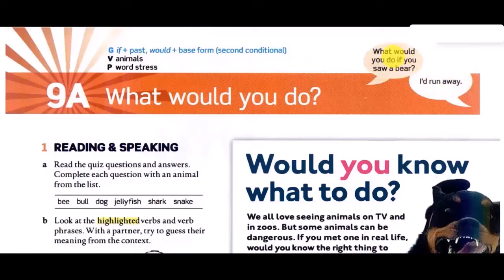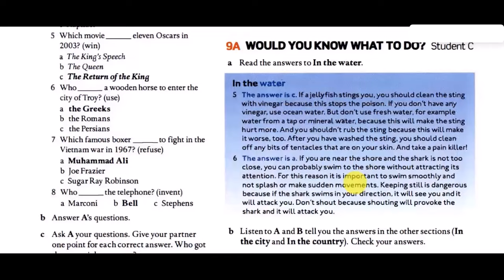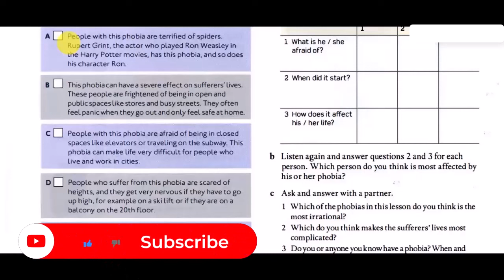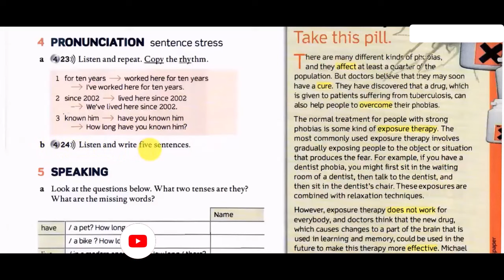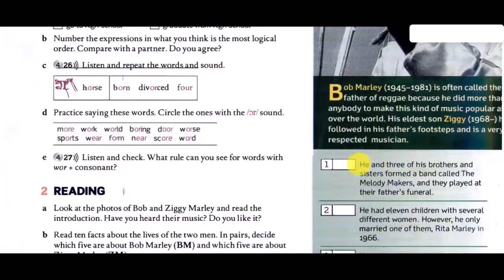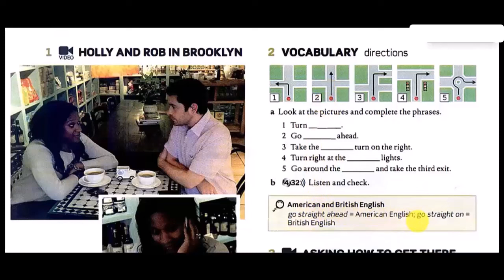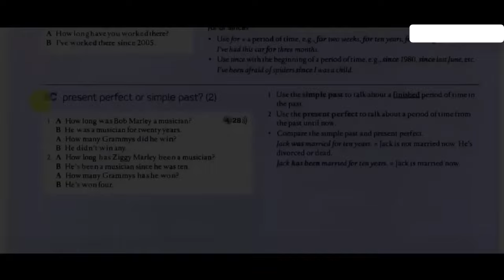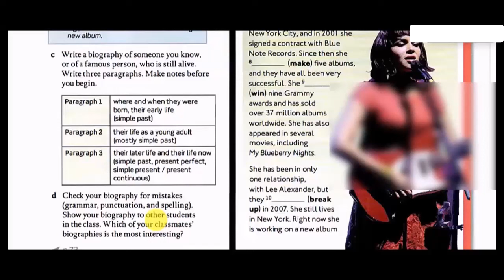آموزش کتاب امریکن انگلیش فایل 2 (ویرایش دوم) - درس نهم | AEF 2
00:00 | آموزش قسمت A
39:16 | آموزش قسمت B
01:21:28 | آموزش قسمت C
01:47:39 | آموزش قسمت Practical English
02:04:02 | آموزش قسمت Grammar Bank
02:22:10 | آموزش قسمت Vocabulary Bank
02:26:15 | آموزش قسمت Writing
سری کتاب های American English File ویرایش دوم یکی از پرطرفدار ترین دوره های آموزشی ترمیک می باشد که در بسیاری از آموزشگاه های زبان داخل و خارج از کشور برای امر آموزش زبان انگلیسی بزرگسالان استفاده می شود. این مجموعه شش سطحی می باشد که تدرس کل Level 2 آن توسط استاد و مدرس زبان انگلیسی محمدرضا فرامرزی فر با عنوان American English File Level 2 با ذکر تمامی جزئیات و نکات کتاب به شیوه جذاب تدریس شده است. این مجموعه می‌تواند برای افرادی که فرصت حضور در کلاس‌های ترمیک آموزشگاه های زبان را ندارند مورد استفاده قرار گیرد و پیشرفت شگرفی در سطح زبان خود حاصل نمایند.

پیش از این سطح استارتر و Level 1 این مجموعه با تدریس استاد فرامرزی فر به طور کامل در وب سایت ارائه شده بود که در ادامه کتاب سوم این مجموعه در قالب 30 ساعت آموزش تصویری ارائه می‌گردد. همچنین در کنار منابع ارائه شده فایل های صوتی استخراج شده از فایل تصویری، فایل های کتاب های دانش آموز، کتاب تمرین، کتاب معلم، نرم افزار و فایل های ویدیویی این مجموعه نیز به صورت کامل در اختیار زبان آموزان قرار گرفته است.